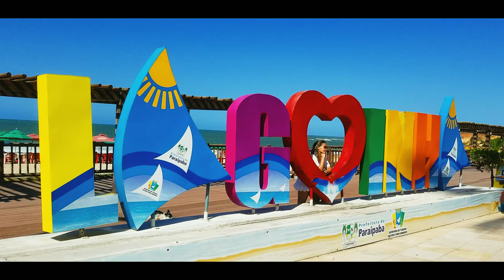Lagoinha, Donkey kite lagoon, Brazil drone 4K over a perfect kite spot.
Kite & Drone views of Lagoinha Praia & Donkey kite lagoon/Lagoa do Jegue. Basic  kite spot infos about this awesome kite beach town.